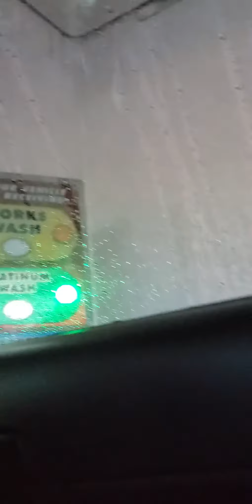Car wash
Cool